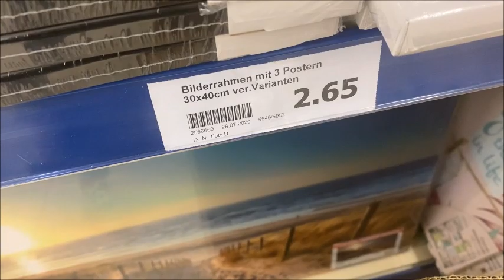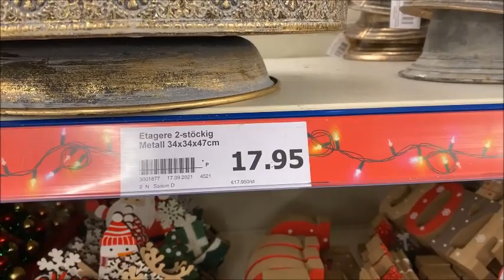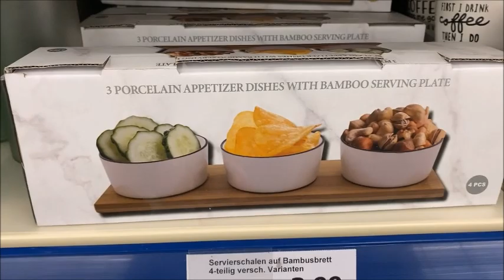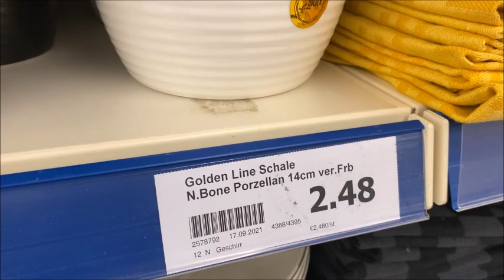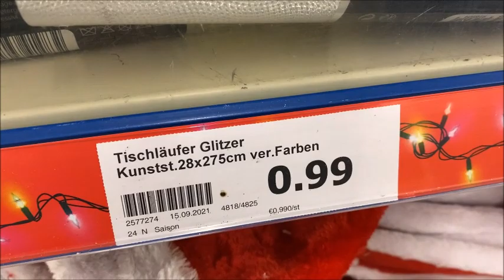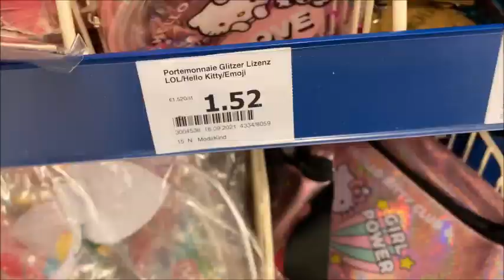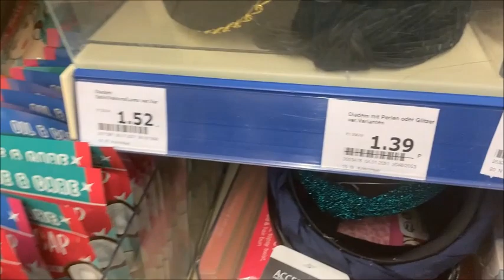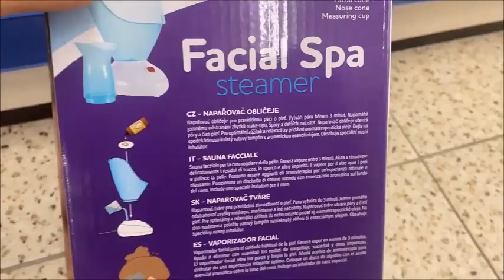Action 21 9 2021جديد 🤑أكسيون 🤩🤩بلاطويات 😍😍كبار تقليدين ☺️☺️و أواني روعة